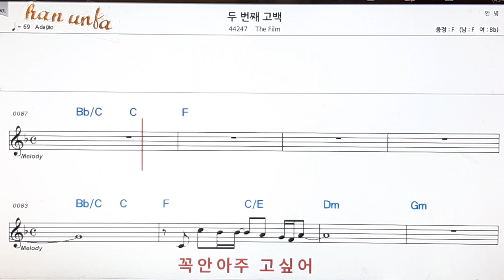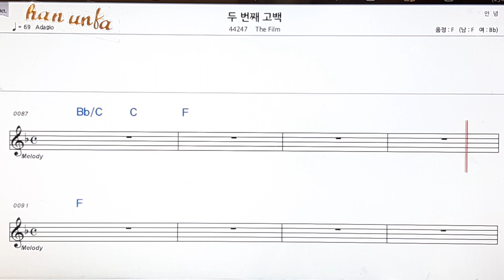두번째 고백/The film👍노래 반주, 코드 악보,가라오케💋Karaoke*Sheet Music*Chord*MR